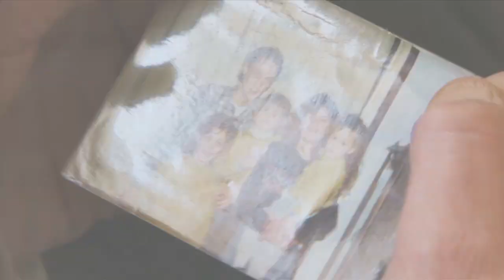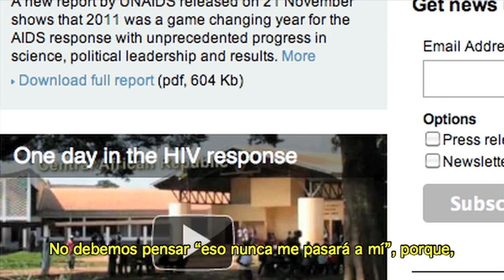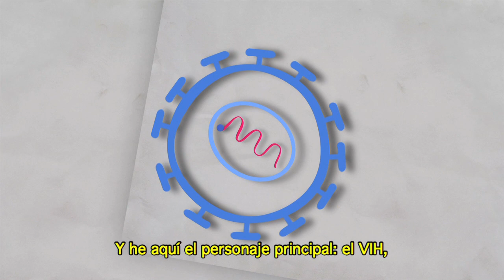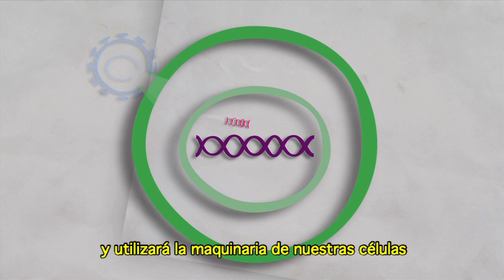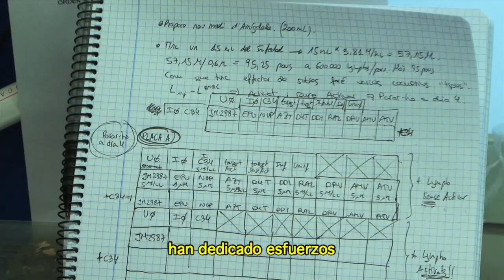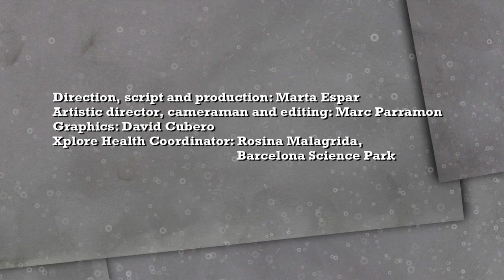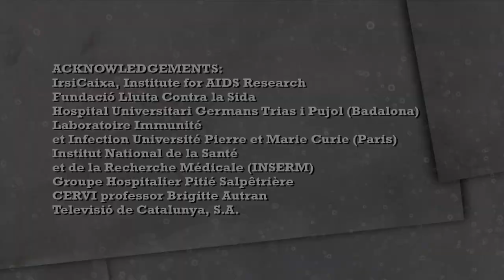VIH, el virus con múltiples caras cambiantes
¿Qué es el SIDA? ¿De qué formas se transmite el VIH? ¿Cómo nos infecta el VIH? Conoce algunas cifras y aspectos sobre el VIH y el SIDA.